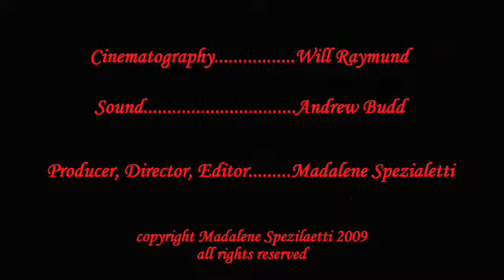Baggio's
Mama, her sons, and Chef Luigi need a website to promote their soccer-themed Italian restaurant.

DISCUSSION QUESTIONS

1. How do the clients view the overall theme of Baggios’s? Do the different people have different viewpoints?

2. Do you think every one will have an equal say in accepting the final design of the webpage or do you think the opinion of some individuals will dominate? If you chose the latter, which individual(s) opinion do you think will matter more?

3. What specific points do the clients mention in terms of what they might want on their website?

4. What information did you derive from the meeting about possible features that could be included in the website/social media?

5. What types of people seem to make up Baggio’s customer base and why do they come to Baggio’s? How will this information effect the website/social media design strategy?

6. What do you think are the unique features of Baggio’s that should be highlighted on the website?

7. Is there content that will remain relatively stable? Is there content that will require frequent updating? How frequently should those updates occur?

8. Are there any marketing opportunities that the website could provide that could increase revenues for the clients? Are there opportunities beyond the website that you may want to present to the clients?

9. Design the look-and-feel, layout and feature set for the website design and prepare a presentation of your ideas that you feel would appeal to the clients.